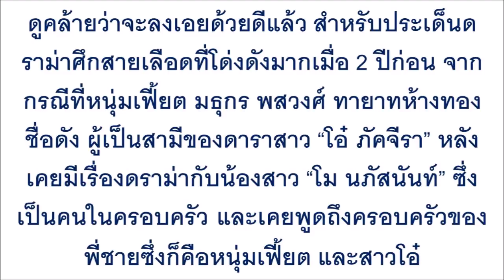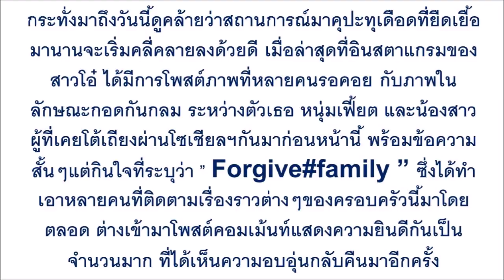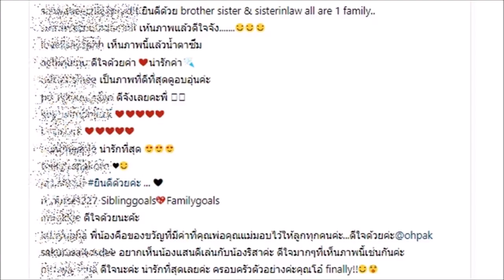ปิดฉากแล้ว!!! ดราม่าศึกสายเลือดทายาทร้านทอง เมื่อล่าสุด “โอ๋ ภัคจีรา” ออกเผยภาพซึ้ง...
ปิดฉากแล้ว!!! ดราม่าศึกสายเลือดทายาทร้านทอง เมื่อล่าสุด “โอ๋ ภัคจีรา” ออกเผยภาพซึ้งที่หลายคนรอคอย ทำน้ำตาซึมทั้งโซเชียลฯ!!!